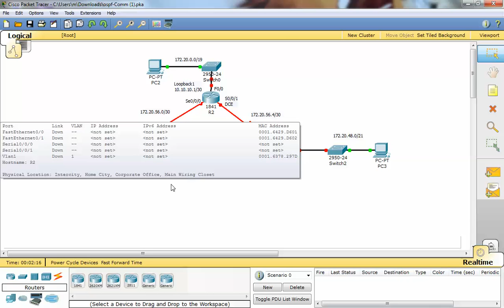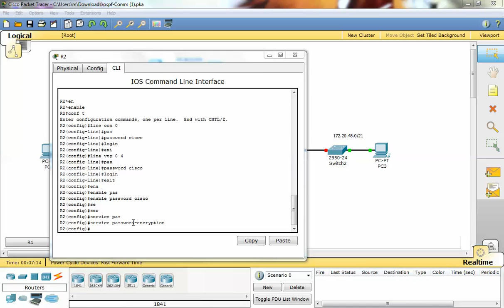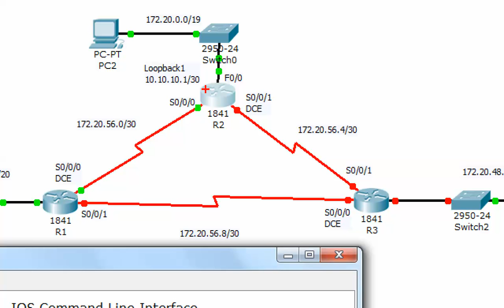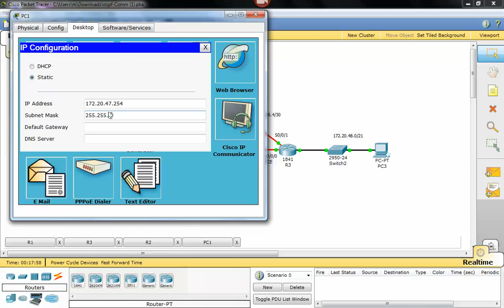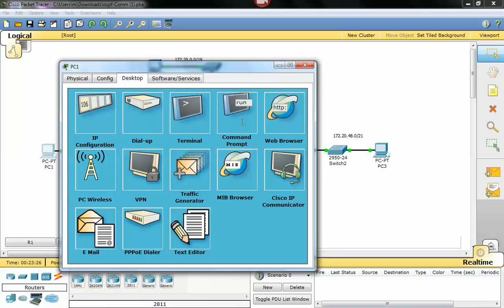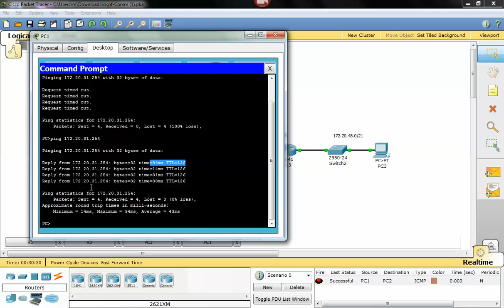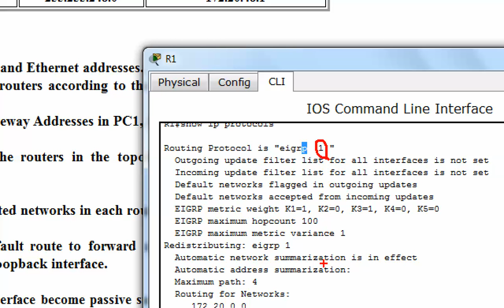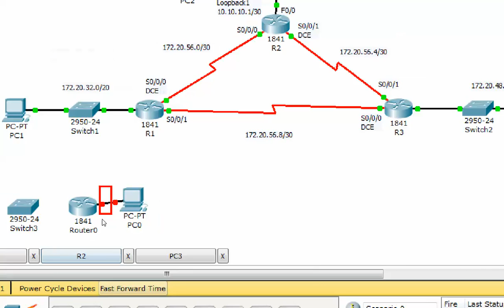lecture about eigrp protocol (arabic)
درس اقدمه عن برتكول اسمه eigrp وايعازاته